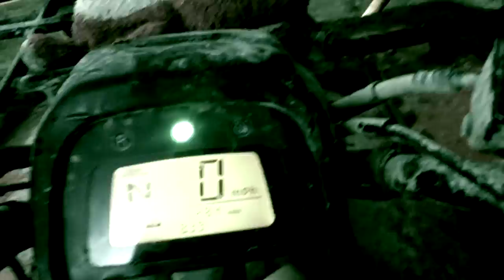ATV Show: Halloween Special!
Happy Halloween to all of you out there! Be safe out there! Gage and Vince have an announcement later this week!